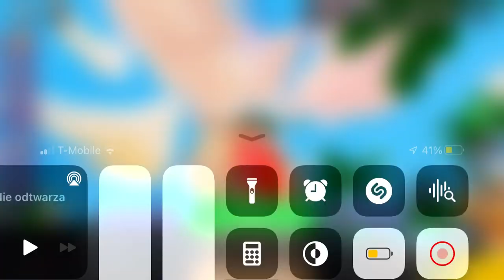New Kits in Bed Wars